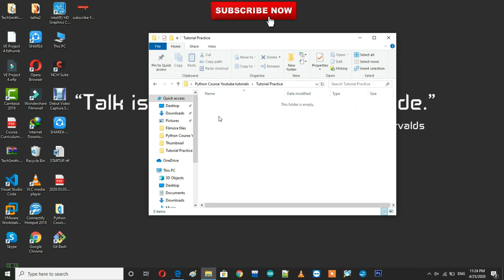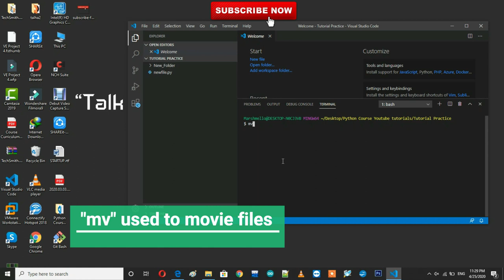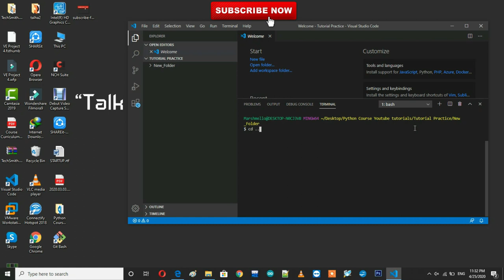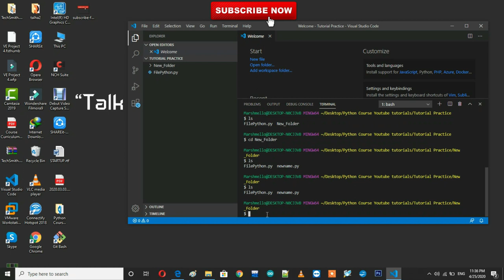006 Chapter 1 Review and More Git Bash Commands | Complete Python Course in Urdu/Hindi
Hi,
In this video, I am going to review chapter 1 and discussed everything we studied in it for better practice and I will also include more Git Bash COmmands which will be useful in future.
Here are the links to each software mentioned in the video:
For VsCode:
Comment on the video if you have any specific query and you want to discuss any problem.